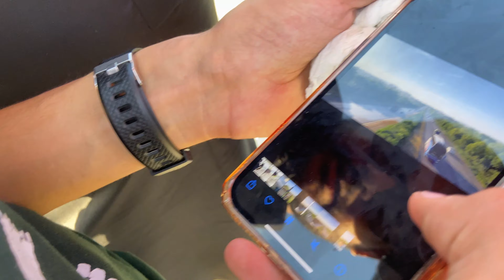HOW WE MADE A SHORT FILM || BTS OF LAPARWAH 😱 || Vlog#083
Hello everyone this is a behind the scenes of how we made a short film and also the bts of laparwah, finally the short film is published so go watch it and don't forget to give feedback related movie link is mention below and watch full video for more joy and don't forget to subscribe @saadkvlogs for more

saadahmed00001
Hello jee finally this video is all new experience of our new film laparwah and how we made a short film so be sure to tune in for laparwah and please watch full video for maximum joy and please let me know the best part of the video so i can improve my content and do subscribe @saadkvlogs and press bell icon for latest updates
stay blessed 😊